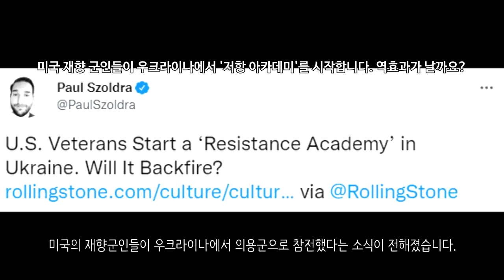[속보] 우크라이나 전쟁_러, 인플루언서 매수해 친러여론 조장_우크라이나 긴급속보64_[센서 스튜디오]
체르니히우 지역에서도 공습이 확인되었습니다. 우크라이나 소방대의 정보에 의하면 1명이 사망하고 2명이 구조됐다고 전했습니다. 지난 24시간동안 체르니히우에서 공습으로 인해 총 10건의 화재가 발생되었으며 이중 8건은 진화됐다고 합니다 - NEXTA

우크라이나 서부 리비우의 군사훈련장이 러시아군에 의해 공습을 받았습니다. 이곳은 폴란드 국경에서 24km 정도 떨어진 지역이라고 합니다.  - The Mirror

하르키우 지역에서 우크라이나군이 러시아군의 공군기를 격추했다고 주장했습니다.  - 우크라이나 현지 제보(텔레그렘)

우크라이나 볼노바카의 모습입니다. 볼노바카는 러시아군에 의해 함락이 되었습니다. 이로 인하여 우크라이나 반군들이 볼노바카를 지나 마리우폴로 집결중이라고 합니다 - 우크라이나 현지 제보(텔레그렘)

우크라이나 반군들은 볼노바카의 병원에서 우크라이나군의 무기가 발견되었다며, 병원에 무기들을 우크라이나군이 숨기고 있다고 주장했습니다. 일종의 민간인 방패를 쓰고 있다는 주장입니다. - 우크라이나 현지 제보(텔레그렘)

볼노바카에서 우크라이나 반군이 우크라이나 보병전투차를 어떻게 파괴하는지 교육시키는 영상입니다 - 우크라이나 현지 제보(텔레그렘)

우크라이나 마리우폴의 우크라이나 해병대 모습입니다. 이들은 자신들이 파괴한 장갑차 앞에서 단체사진을 찍은 모습입니다.- 우크라이나 현지 제보(텔레그렘)

미콜라이우 지역입니다. 포격의 여파로 인해서 마을이 완전히 반파된 모습입니다. 구조대가 무너진 건물 잔해 아래에서 사람들을 구조하는 모습입니다 - NEXTA

미콜라이우 지역에 있는 한 공장입니다. 이곳도 역시 러시아군의 포격으로 인해서 화재가 발생된 모습입니다. 다만, 현재는 불이 꺼진 상태입니다.- 우크라이나 현지 제보(텔레그렘)

러시아 국방부에 의하면 러시아군이 우크라이나군의 야전지휘소를 파괴했다고 전했습니다 - 타스통신

우크라이나 특수부대의 모습입니다. 우크라이나 특수부대가 대전차화기를 통해 적에 대한 공격을 성공적으로 거두었습니다 - 우크라이나 현지 제보(텔레그렘)

올렉산드르 다니류크 우크라이나 전 국가안보국장은 러시아가 에스토니아, 라트비아, 리투아니아와 같은 발트 3국에도 군사적 도발을 시작할 수 있다는 우려를 표명했습니다 - 텔레그레프

미국의 재향군인들이 우크라이나에서 의용군으로 참전했다는 소식이 전해졌습니다. - 롤링스톤

우크라이나 침공을 강행한 러시아 정부가 SNS에서 영향력 있는 인플루언서들을 대거 매수해 친러시아 성향의 게시물이나 콘텐츠를 제작하도록 한 것으로 알려졌습니다. 이는 대중들에게 우크라이나 전쟁과 러시아의 행동이 정당하다는 것을 널리 알리기 위해서 그런 것으로 풀이가 됩니다. - 서울신문